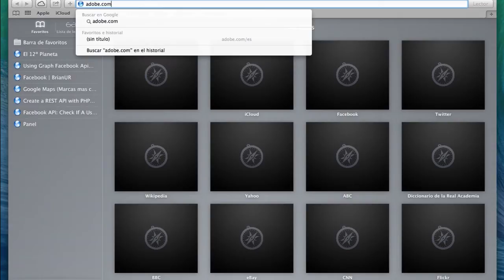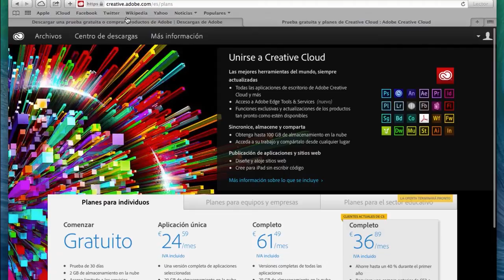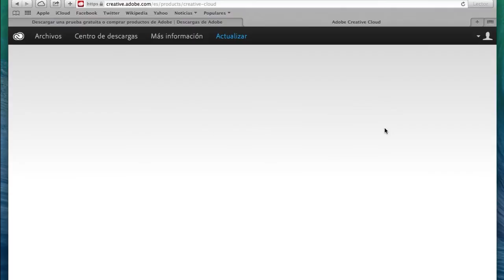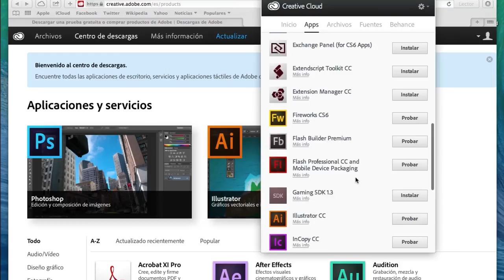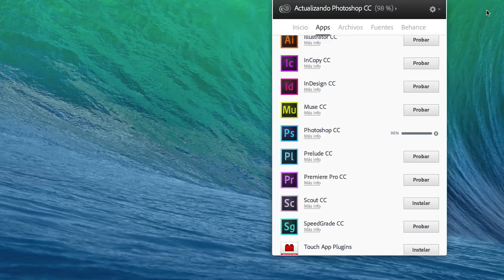Descargar adobe Photoshop, Premiere, After Effects, Muse, Audition, Lightroom.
En este video voy a hablar sobre como podemos obtener una prueba gratuita para 30 días de los productos que adobe pone a nuestra disposición. Me gustaría comentar que desde la aparición de Creative Cloud  es muy fácil probar y abonarse a los productos adobe. Puedes consultar sus planes de abono en su web.